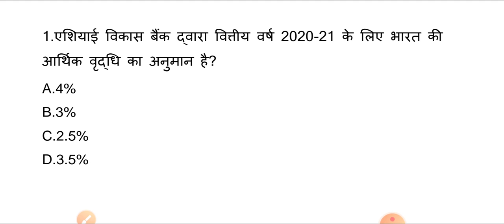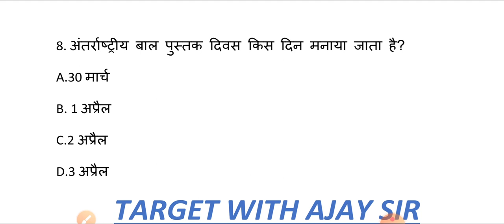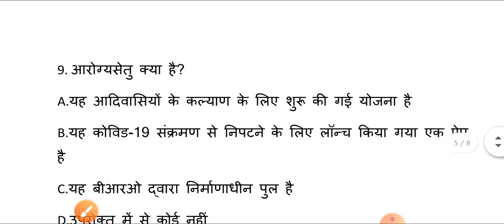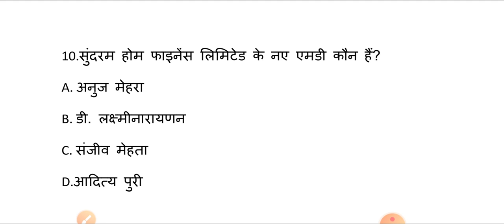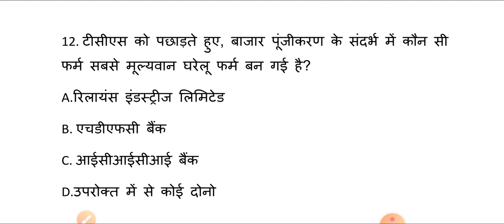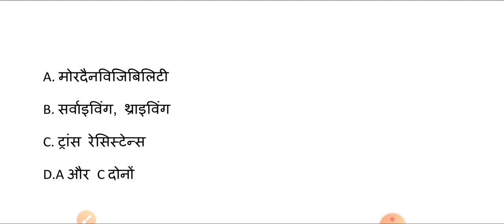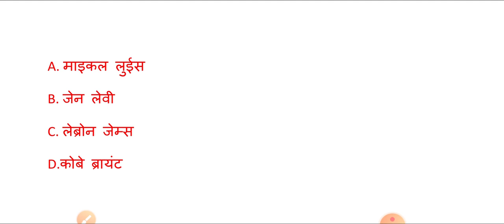5 April current affairs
5 April current affairs
5 April current affairs